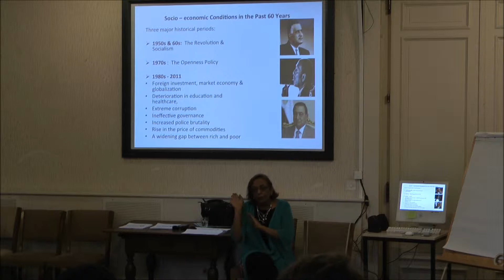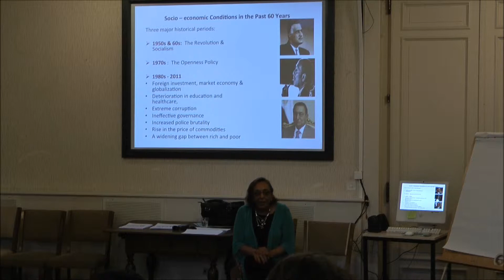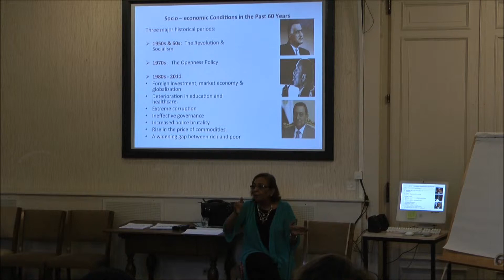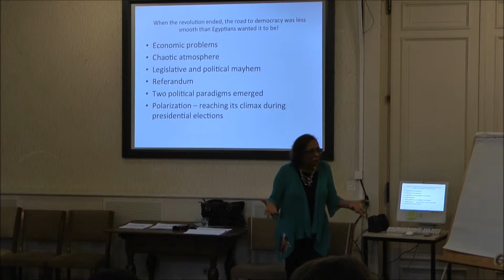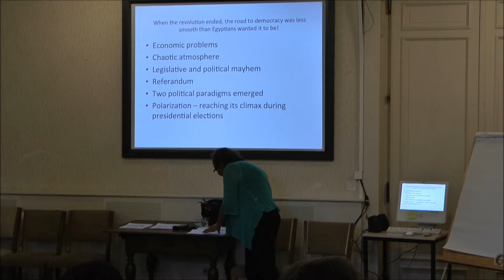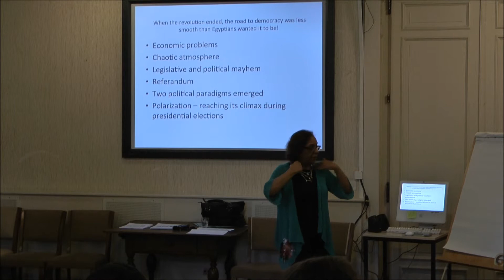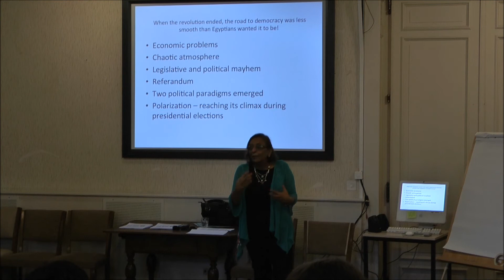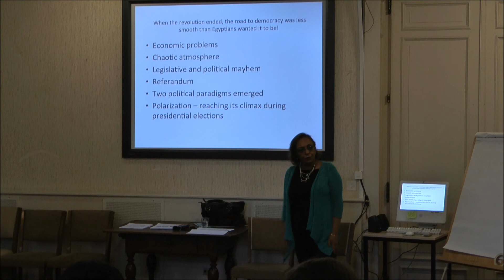5th ICP Summer Academy 2012: Azza El Kholy Part IV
Speech of Azza El Kholy at the 5th Summer Academy of the Institute for Conflict Transformation and Peacebuilding in Caux, Switzerland.

Azza El Kholy is a professor for American Literature and advisor for special projects in the Bibliotheca Alexandria as well as deputy director of the Center for Democracy and Social Peace Studies in the Bibliotheca Alexandria.

For further information about the Summer Academy and the ICP visit our